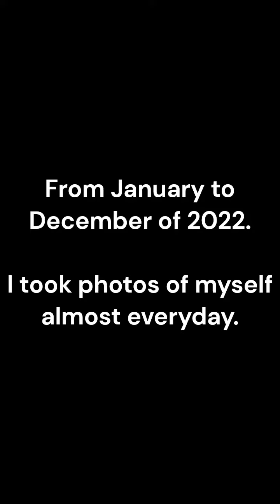January to December 2022 - I took Photos almost everyday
I took photos almost everyday from January to December of 2022.

You should try it too.